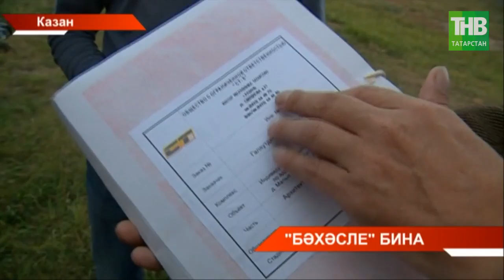"Бэхэсле" бина | ТНВ